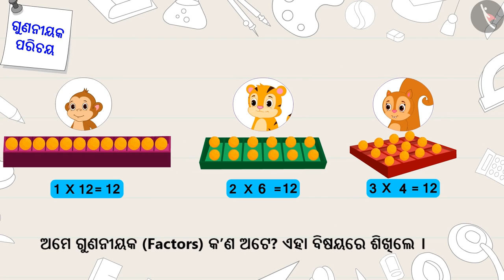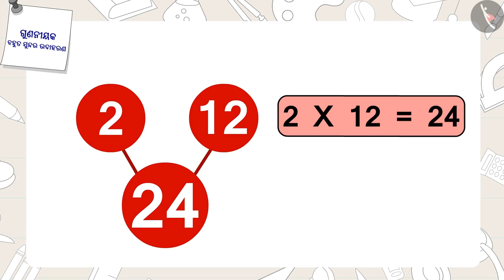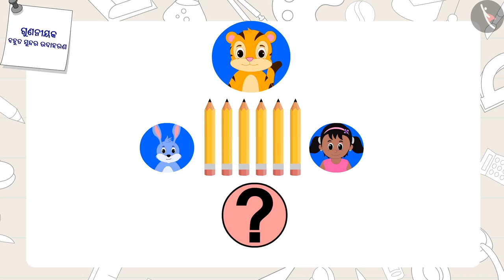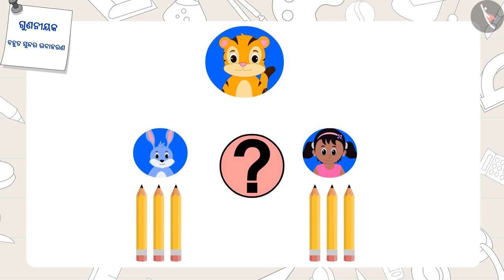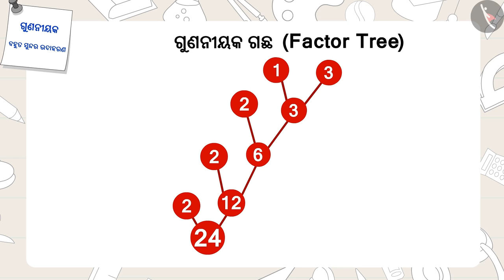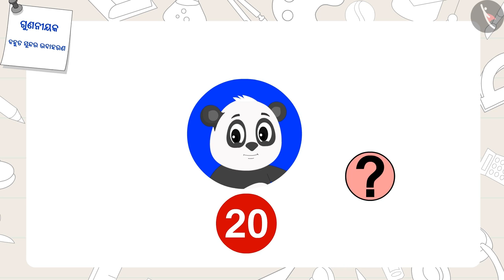ଗୁଣନୀୟକ | Part 2/2 | Factors | Odia | Class 5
ଗୁଣନୀୟକ | Part 2/2 | Factors  | Odia | Class 5 | ସଂଖ୍ୟା ଓ ସେମାନଙ୍କର ଗୁଣ  | कक्षा 5 | NCERT | ମୋର ଗୁଣିତକ ହୁଅ, ମୁଁ ତୁମର ଗୁଣନୀୟକ ହେବି

Factors  | Numbers and their properties | Grade 5 | NCERT | Be my multiple, I'll be your factor

Welcome to part 2 of Factors . In this video, we will discuss various examples of Factors .